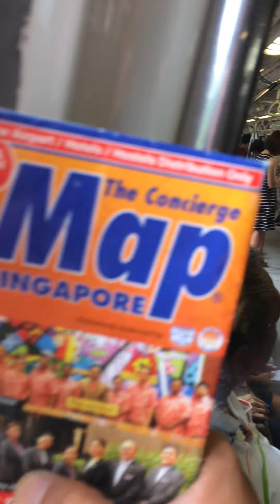MRT Tour in Singapore